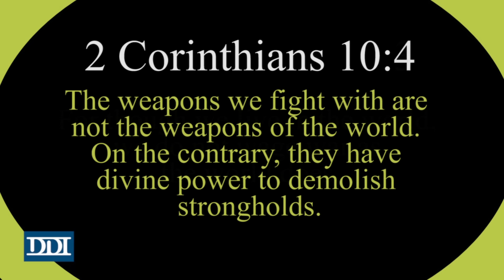Prayer is a Weapon - Moments that Impact with Dr. David Ireland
How do you fight off troubles in your life?

Christian life is not all spirituality all the time. It is sometimes war. The Bible teaches us that rather than go to battle with worldly weapons, a Christian’s weapons have divine power. That divine power is prayer. Prayer—when used not just periodically, but as a lifestyle—has  the potency to outwit and defeat ANY adverse circumstance in your life.

“Though we live in the world we do not wage war as the world does. The weapons we fight with are not the weapons of the world…” 2 Corinthians 10: 3-4

MTI 0201